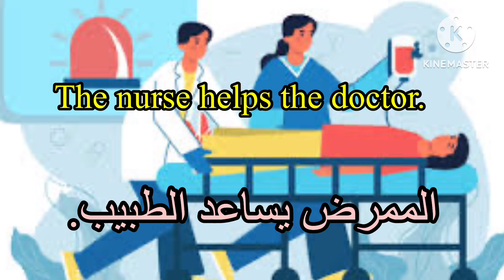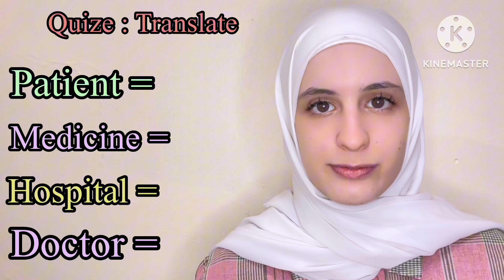How to Speak Arabic Fluently - Words Related to the Hospital (Episode 62) (2024)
Mastering Essential Hospital Vocabulary in Arabic: Your Ultimate Language Guide (Episode 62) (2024)

Welcome to our comprehensive guide to mastering crucial hospital vocabulary in Arabic! Whether you're a medical professional, a student, or simply interested in expanding your language skills, this video is tailored to equip you with essential Arabic terms used in hospital settings. From basic greetings to specialized medical terminology, we've got you covered. Join us on this educational journey as we delve into the linguistic nuances of healthcare in Arabic-speaking countries. By the end of this video, you'll feel confident navigating conversations and situations in hospitals with ease.